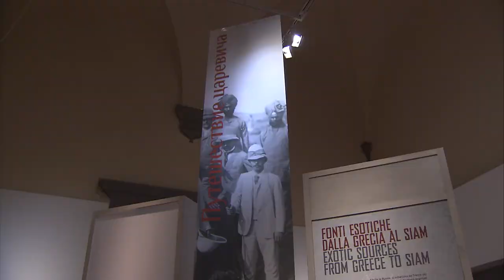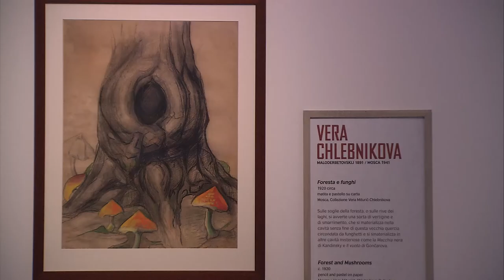Russian Avantgarde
"The Palazzo Strozzi is now housing an exhibition diplaying early 20th century Russian art created by innovative artist that tell
the story of modernism in Russia"